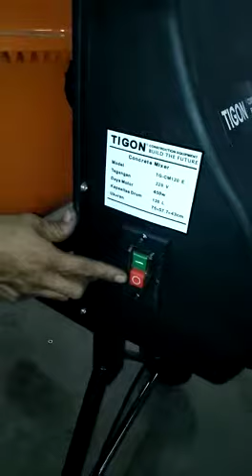Mesin Pengaduk Semen / Molen / Concrete Mixer TG-CM120E penampakan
Mesin pengaduk semen elektrik